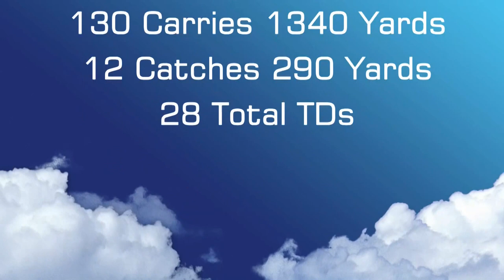JT Steele #5 - 2010 Season Highlights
JT Steele, 13 y/o Running Back from Trinity, FL 2010 Season 12 Games, 1600+ yds and 28 TD's...